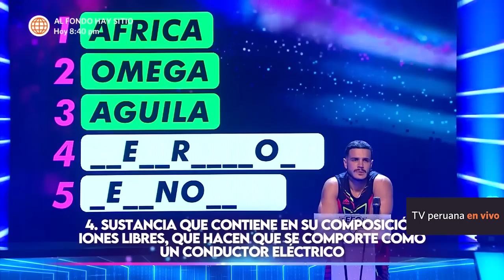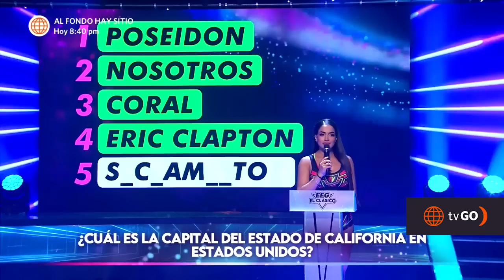EEG EL CLÁSICO | Los mejores momentos de la semana (24 - 28 abril) | América Televisión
Esto es Guerra El Clásico, de lunes a viernes a las 7:00 p.m no te pierdas EEGNuevaTemporada EEGTemporada2023 EEG EEGElClásico Guerreros vs. Combatientes,

Visita nuestro sitio WEB y entérate qué novedades trae Esto es Guerra